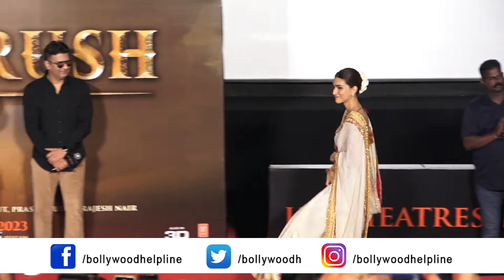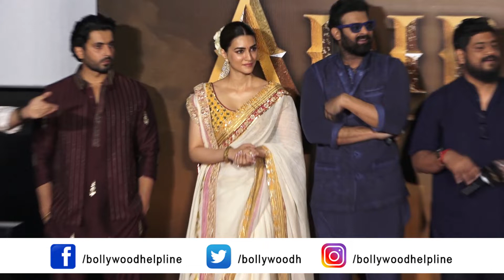Prabhas, Kriti Sanon, Devdatta Nage, Bhushan Kumar & More At The Trailer Launch Of Film Adipurush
Prabhas, Kriti Sanon, Devdatta Nage, Sunny Singh, Bhushan Kumar  And Many More At The Trailer Launch Of Film Adipurush